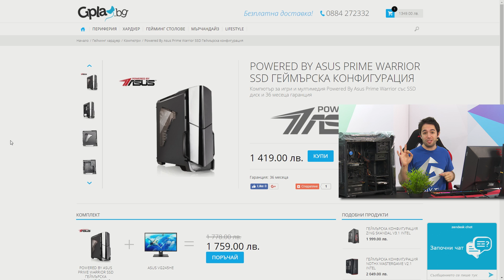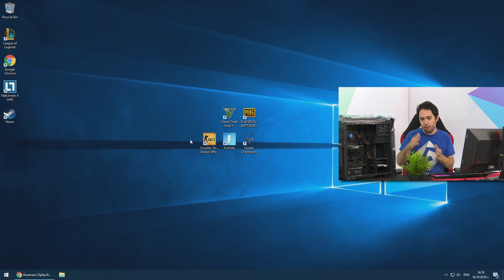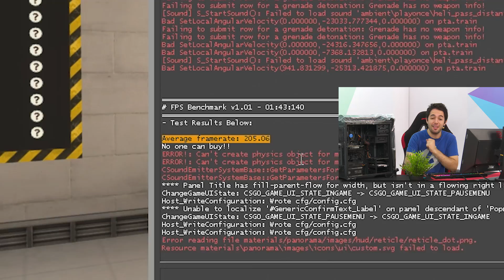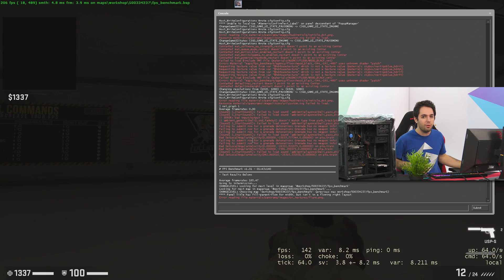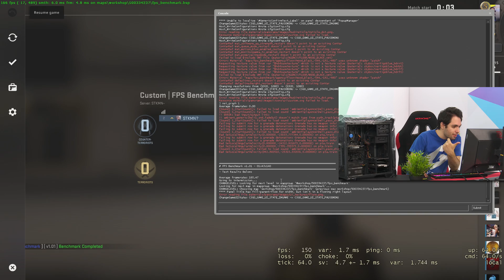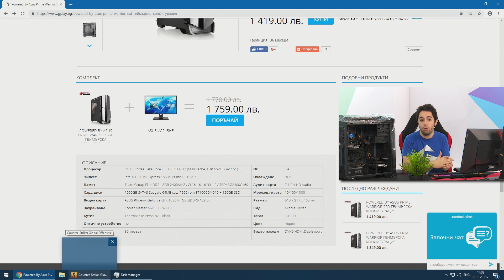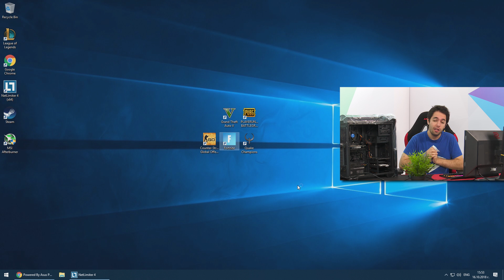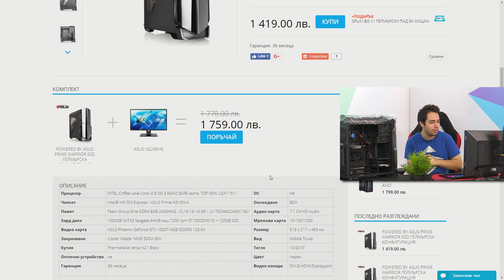INTEL Core i3 8100 след поскъпването - STKMN тества Геймърски Компютър за 1400лв. с "бюджетни" части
►  ASUS PRIME WARRIOR SSD - Компютър със 120GB SSD, Intel Core i3, 8GB RAM и 1050Ti 4GB:

POWERED BY ASUS PRIME WARRIOR AMD SSD ГЕЙМЪРСКА КОНФИГУРАЦИЯ, който е на същата цена и с по-добър 4 ядрен AMD Ryzen процесор!

►  Можеш да ползваш следните кодове за 5% отстъпка на всичко в Gplay.bg ( така подкрепяш човека, чийто код ползваш ;) -- ZINGOD, STKMN, PRASS, DIGGGI, NOTHX, QNCHOSAD, YNOTXX, ADDICTED, EVIL, ALEMLOL